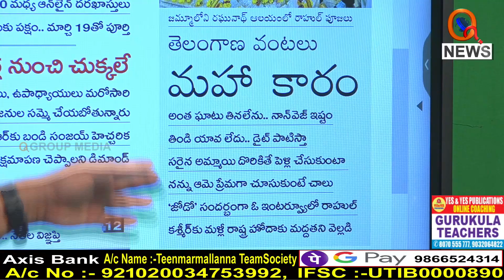తెలంగాణ వంటలపై రాహుల్ గాంధీ కామెంట్స్...|| TeenmarMallanna || QNews || QNewsHD